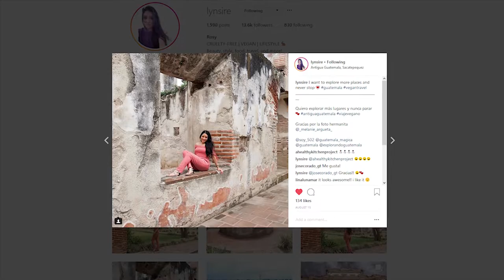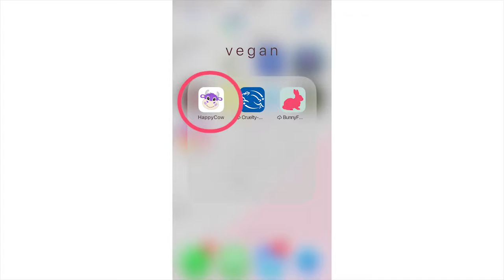All About my Trip to Guatemala Being Vegan | LynSire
My vegan travel to Guatemala. I talk about why I went to Guatemala, was it easy to find vegan foods?,  Guatemalan slang words, what I don't like about Guatemala, what I do like about Guatemala, do I recommend going to Guatemala?, would I live in Guatemala? and so many questions answered. Have you ever been to Guatemala before?

Snapchat, YouNow, Periscope - LynSire

ONLINE SHOPPING

Get a $25 credit with Airbnb with this link!

Your first ride is free! (up to $20)

Everything about my vegan travel trip go Guatemala

I have a cruelty-free, and vegan lifestyle.
Rosy (LynSire) ♡